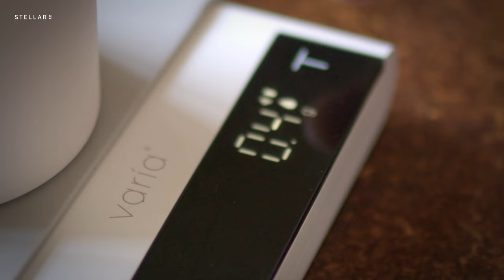Varia EVO Hybrid Hand Grinder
Introducing the Varia EVO Grinder, the world's first true full alloy body hybrid hand grinder that revolutionises traditional grinding methods. Our groundbreaking approach combines the power of USB-C technology with the reliability of our hand grinder, resulting in a compact, lightweight, and exceptionally powerful device.

FEATURES:

• 38mm Stainless Steel Hypernova Burr Set

• 80RPM Brushed Motor

• 7.4V 800mah Li-Ion Battery Cell

• Auto Stop Function + Over Torque Protection

• Hand Crank Handle with Magnet Connection

• 140 Steps Of Adjustment - Each Step 10 Microns

• 40W Power Output

• 30-35g Capacity

SPECIFICATIONS:

Materials: Space Grade Aluminium Alloy, Stainless Steel, Silicone

Weight:

• EVO Hybrid: 1.24kg

• EVO Hand Grinder: 1kg

Dimensions:

• EVO Hybrid; Height: 218.7mm, Diameter (Max): 64mm

• EVO Hand Grinder; Height: 195mm, Diameter (Max): 64mm, Crank Length: 174mm

Package includes:

1 x Varia EVO Hybrid Grinder + Hand Crank

1 x Shockproof EVA Carry Case

1 x Cleaning Brush

Designed specifically for coffee enthusiasts and specialty connoisseurs, the Varia EVO Grinder stands as a pinnacle of performance. Its advanced burr design, featuring lightweight aluminium construction and an ultra-smooth drive assembly, ensures unparalleled grinding precision.

Music

For Her Chill Upbeat Summer - Lidérc
Pixabay.com